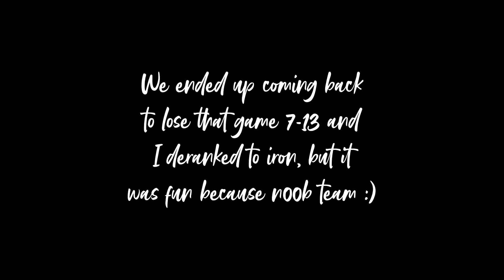Bind has the FUNNIEST Moments!